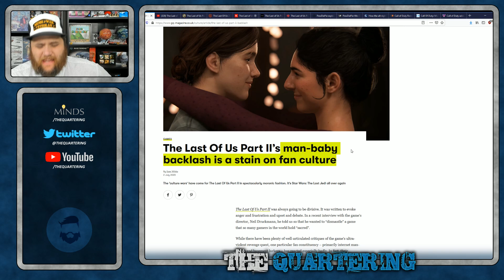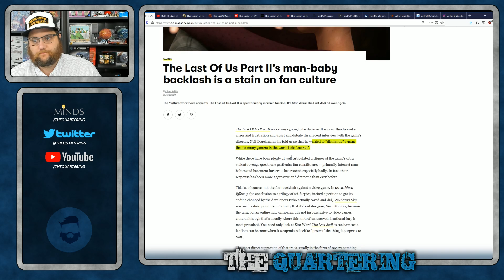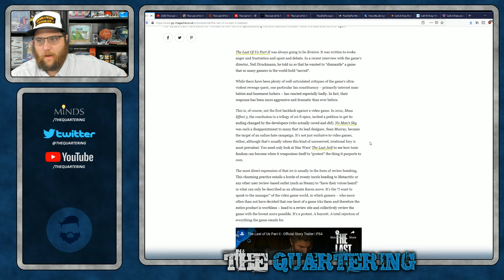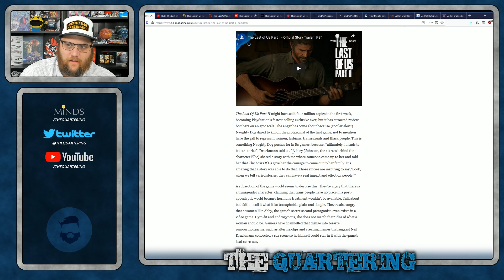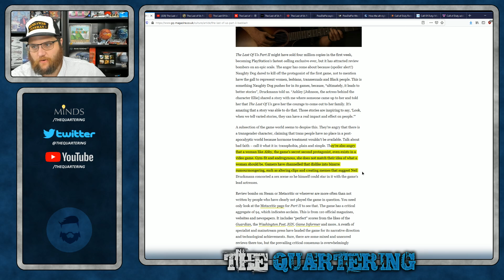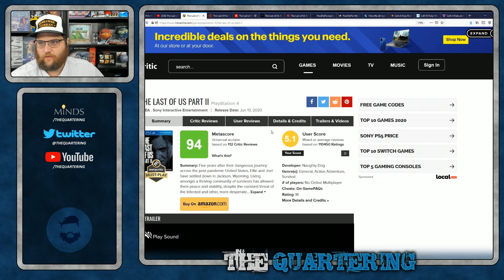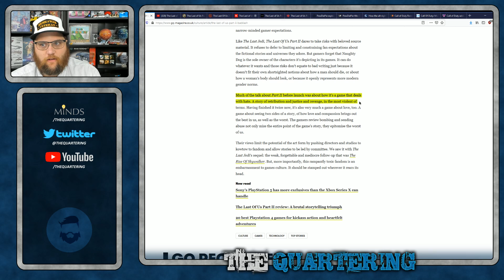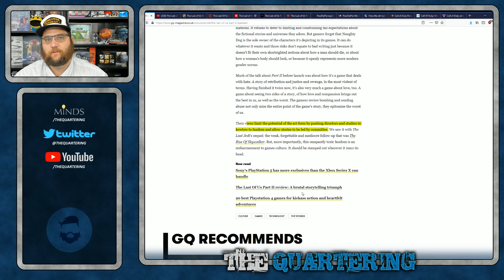The Last Of Us 2 MANBABIES Blasted By New Article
I can't even imagine writing this article, like sitting down and defending the last of us 2 and calling anyone who doesn't like it a basement dwelling manbaby.